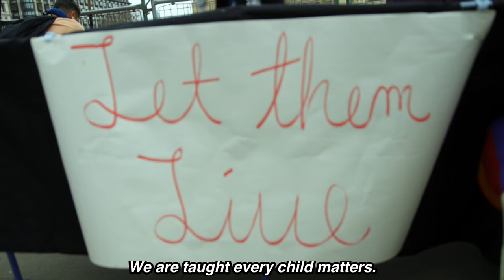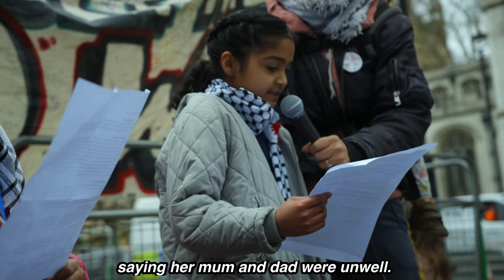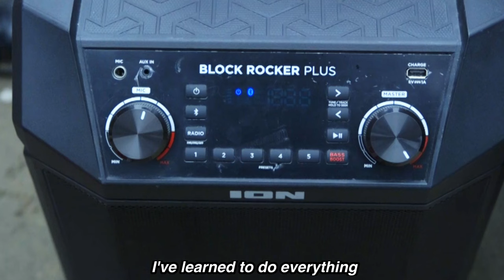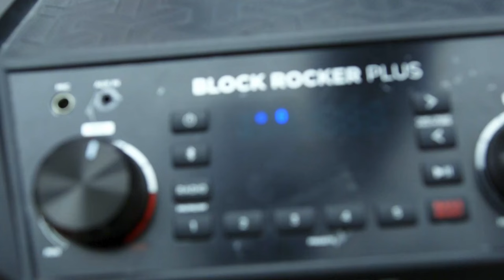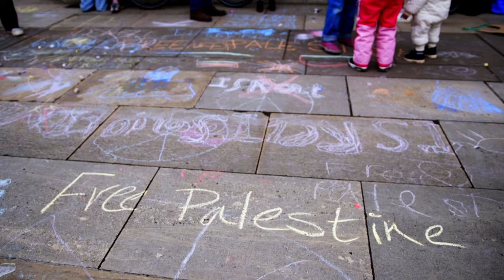Parents for Palestine: Children hold press conference outside UK parliament to demand a ceasefire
On the day of a coordinated day of action over Palestine, with hundreds of school and college strikes and walk outs by workers all ove the UK, Parents 4 Palestine facilitate a children's press conference in front of Parliament to demand a ceasefire.

Children speak powerfully about the horrific actions of grown-ups that they find impossible to understand, while we also hear from children in Gaza about the appalling atrocities they've been subjected to.

For anyone who thinks the situation in Gaza is "complicated", they should listen to these children - who have still thankfully not been brutalised by growing up in a society that thinks the slaughter of thousands of innocent people is ok.

And the "grown-ups" in Parliament should listen too. What they're doing is not only wrong, but murderously criminal. And if they don't stop the genocide in Gaza, then we as a global movement have to - before its too late.